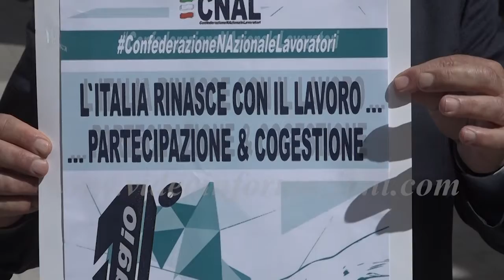Primo maggio, Cnal organizza flash mob a Napoli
Un flash mob davanti alla sede della Prefettura di Napoli, in Piazza del Plebiscito, per richiamare l'attenzione delle Istituzioni sulla grave emergenza che vive tutto il mondo del lavoro a seguito delle conseguenze economiche della pandemia e per presentare le proposte del sindacato per il rilancio delle attività produttive e dei diritti dei lavoratori. Celebreranno in questo modo il primo maggio i rappresentanti della confederazione sindacale Cnal. Il programma della festa dei lavoratori è stato annunciato  dal segretario generale della confederazione, Salvatore Ronghi, che ha tenuto una conferenza stampa insieme con la segretaria confederale Gabriella Peluso e il segretario territoriale della Città Metropolitana di Napoli Giovanni Arnone